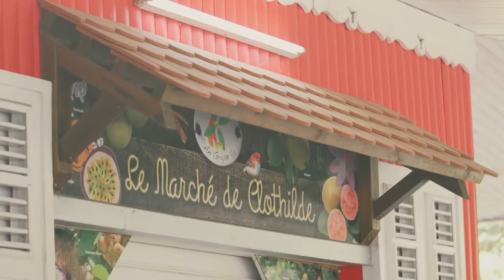ALTER'ACTIFS 2019 : coup de projecteur sur l'économie circulaire à La Martinique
ALTER'ACTIFS, un évènement de KALEIDOSCOPE, adresse les Entrepreneurs, dirigeants d’associations, porteurs de projets, décideurs, citoyens de Martinique, et a pour objectifs d'informer, partager, co-construire, découvrir les champs du possible, échanger et contribuer avec un ensemble des acteurs et experts de l’économie circulaire

L'objectif de l'édition 2019 : aider les porteurs d'idées, d'entreprises et acteurs économiques notamment des quartiers sensibles et zones rurales, à passer à l’action en Martinique !

4 jours, 11 conférences dont celle d'Alexis Durand Jeanson de PRIMA TERRA - Faire école de l'entrepreneuriat territorial -, des ateliers et un espace d’exposition d’initiatives locales : pour faire plus… et mieux, avec moins et impulser des projets à impacts adaptés à notre territoire!